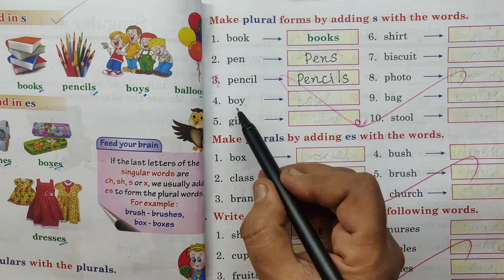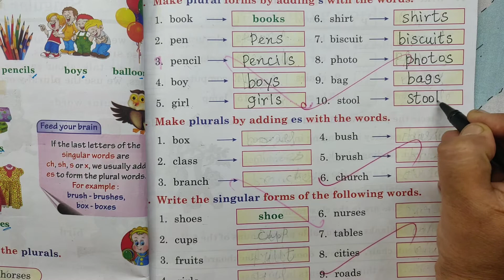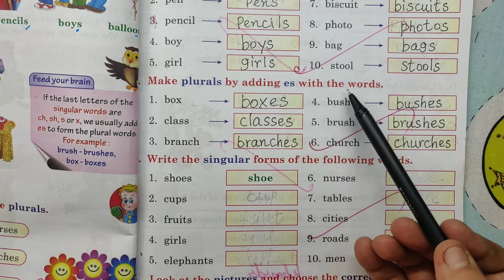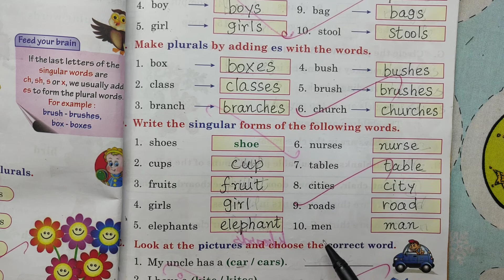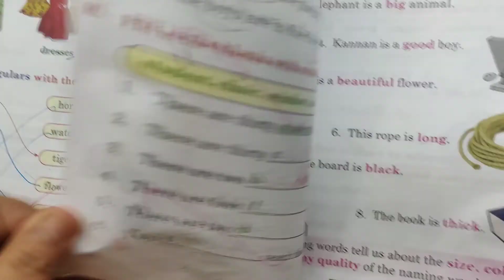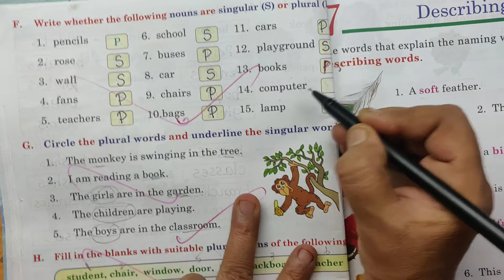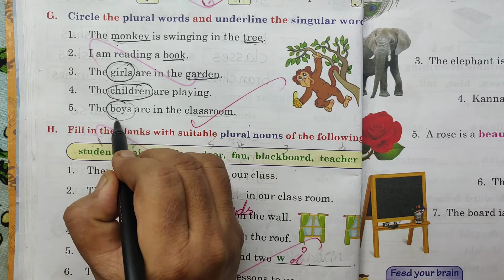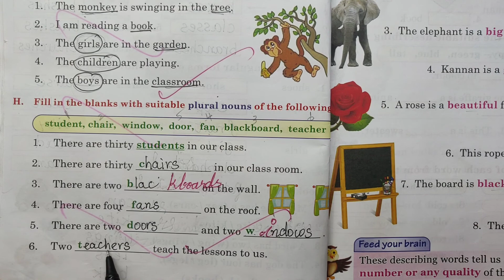Make plural forms by adding s ,es with the words 1st grade English grammar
Make plural forms by adding s, es with these words
1st grade students
English grammar
Hello Everyone, welcome to Gokulam, This is for 1st grade students English grammar worksheet activity.
Parent's Guide : This page focus the child to learn singular forms and plural forms respectively. Gokulam motivate the kids to learn more through this worksheet activity. I hope you like this video. Have a great day. Best wishes.